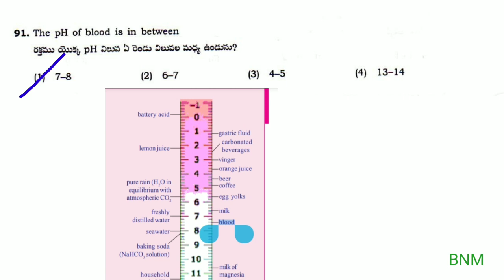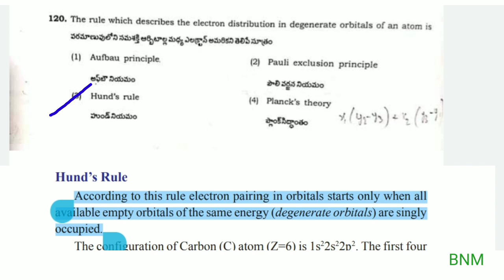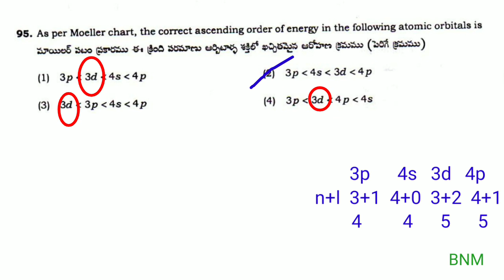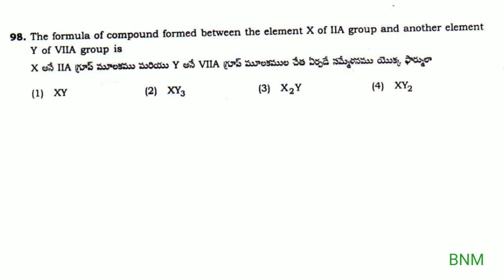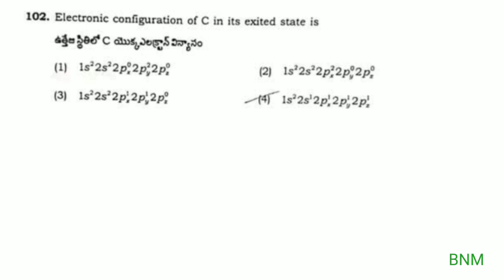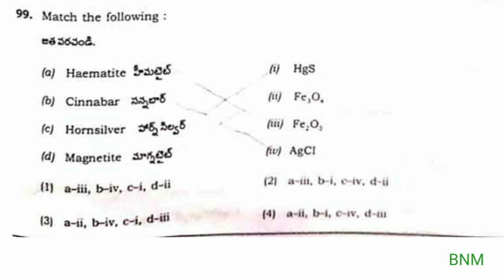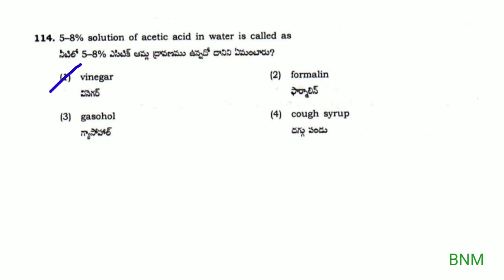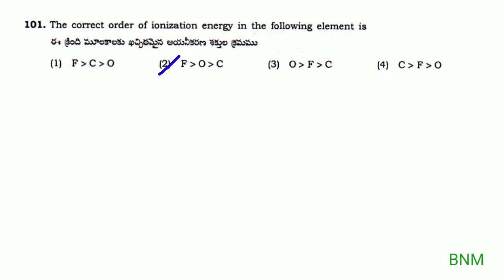AP RGUKT CET IIIT ENTRANCE EXAM 2021, CHEMISTRY MODEL PAPER BITS WITH EXPLANATION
Mathematics videos

Trial and Error Method
To solve Mathematics Bits

AP POLYCET 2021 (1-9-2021) Physics Key with Explanation

Chemistry Key with Explanation